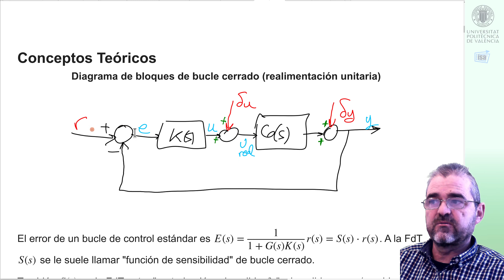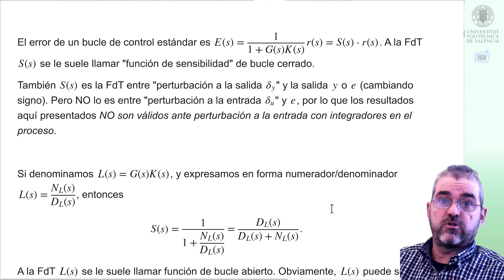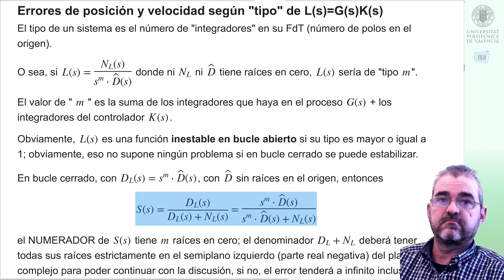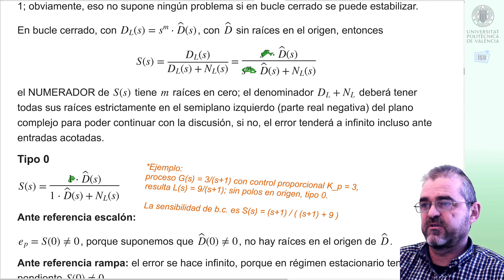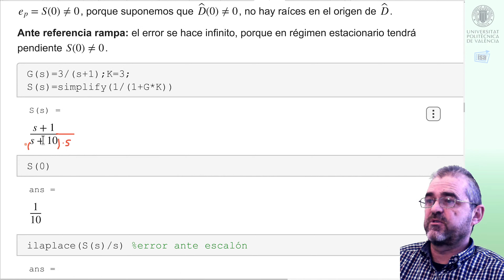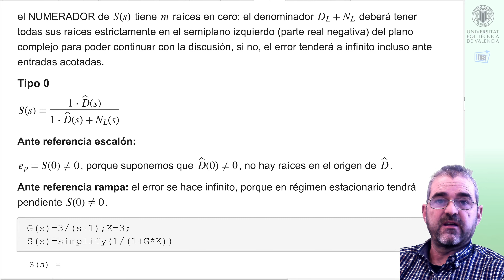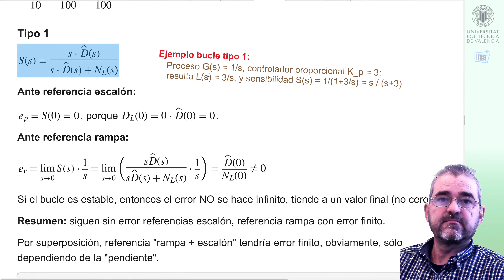Error estacionario bucle cerrado: error de posición y velocidad según tipo sistema (n. integradores)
Este vídeo es continuación del en el que se motivaba el problema del error estacionario en bucle cerrado, y se definían los conceptos de función de sensibilidad en bucle cerrado S=1/(1+L), siendo L(s)=G(s)·K(s), de error de posición (ref- escalón, e_p=S(0) ) y error de velocidad (ref. rampa, e_v=\lim_{s\to 0} S(s)/s ).

Aquí se define el ``tipo'' de un sistema como el número de integradores (polos en el origen) de su función de transferencia, de modo que un sistema "tipo m" tiene una FdT que se puede escribir como \frac{N(s)}{s^m\cdot \hat D(s)}. Al quitar denominadores en la sensibilidad, el denominador de L(s) pasa a ser el numerador de S(s), de modo que la sensibilidad tendrá m ``derivadores puros'' en su numerador y, por tanto, aplicarán las ideas de valor final ante entradas escalón, rampa o polinomiales en un caso general, desarrolladas en la parte final del vídeo

Aquí se insiste en los conceptos de entrada escalón o rampa en referencia (o en perturbación a la salida), de modo que:
-- e_p es finito para L(s) tipo cero, y cero para L(s) de tipo mayor o igual a 1;
-- e_v es finito para L(s) tipo 1, y cero para L(s) de tipo mayor o igual a 2.

Las entradas polinomiales y tipos de L(s) de grado arbitrario son discutidas en el vídeo , continuación de éste. Dicho vídeo es interesante desde un punto de vista teórico, pero opcional si estás comenzando en estos temas, porque, desde un punto de vista práctico dado que entradas ``parabólicas'' o sistemas con ``cinco integradores'' no son usuales en las aplicaciones.